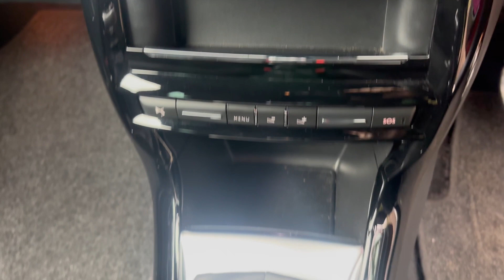DS3 1.6 DS AUTOMOBILES 1.6 DSPORT SPORT EURO6 ULEZ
February 2016 DS AUTOMOBILES DS 3 1.6 THP DSport Euro 6 (s/s) 3dr Ulez Complaint,only 36800 miles with Full Service History,Lady owned for the past 4 years, car is in excellent condition throughout and will be sold with a new mot,Great looking car with performance and handling to match, any inspection welcome, viewing by appointment only, nationwide delivery available ,finance and part exchange welcome, 5 seats, Red, 2 owners, 7in Touchscreen, Active City Brake, Air Conditioning - Automatic-Digital, Alarm, Aluminium Sports Pedals, Auto Dimming Electrochrome Rear View Mirror, Auxilary Socket, Black Panel Night-time Instrument Lighting, Bluetooth Handsfree, Bluetooth Media Streaming, Boot Lighting, Carbon Fibre Kit - Carbon Fibre Effect Dashboard with Black Gear Knob, Chrome Door Handles, Chrome Effect Gear Surround, Chrome Front Fog Light Surrounds, Chrome Rear Bumper Insert, Chrome Side Rubbing Strips, Cruise Control with Speed Limiter, DAB Digital Radio, DS Connect Box, Dark Tinted Rear Windows, Door Sill Protectors - Chrome, Drivers and Passengers Sunvisor with Courtesy Mirror, EBD - Electronic Brakeforce Distribution, ESC - Electronic Stability Control, Electrically Heated and Folding Door Mirrors, Front Courtesy and Reading Lights, Front Fog Lights, Front Seat Belt Pre-Tensioners with Force Limiters, Gloss Black Centre Console, Head Restraints - Rear, Headlights - Automatic, Headlights - Washers, Headlights - Xenon LED Vision, Height-Adjustable Front Passenger Seat, Hi-Fi System Audio Upgrade, Interior Mood Lighting, Lashing Eyes in the Boot, Leather Handbrake with Chrome Insert, RDS Radio with 6 Speakers and AUX Socket, Rear Parking Sensors, Rear Split-Folding Seats, Scented Air Freshener, Seat Belt Unfastened Warning, Speakers x6, Sport Suspension, Sports Seats, Traction Control, Tyre Pressure Monitor, USB Socket, VIEWING BY APPOINTMENT ONLY ~ NATIONWIDE DELIVERY AVAILABLE ~ COMPETITIVE FINANCE PACKAGES STS